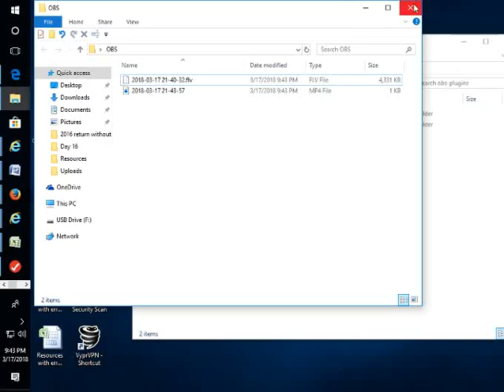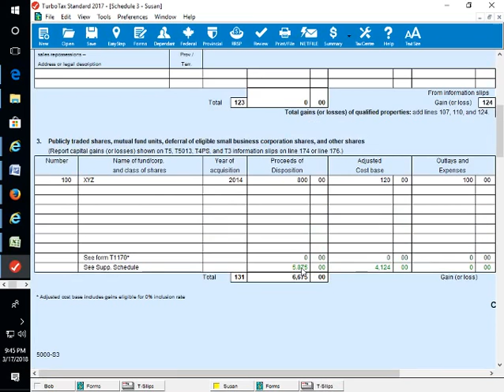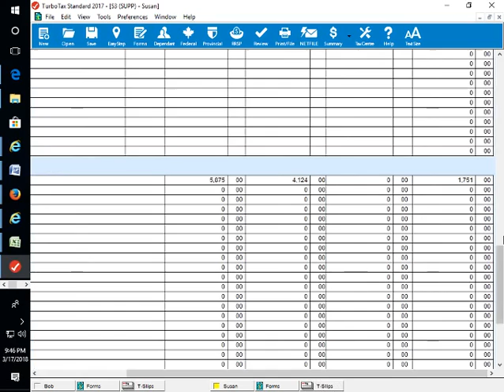Mutual Funds, Shares & Investment Profile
Q: How does one transfer mutual funds on S3 supplementary?
A: As shown in the video.